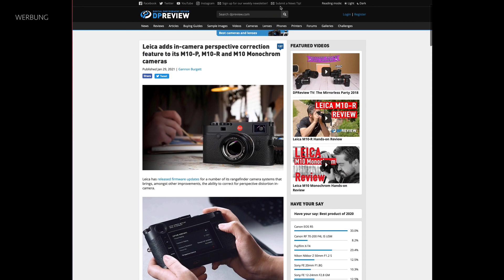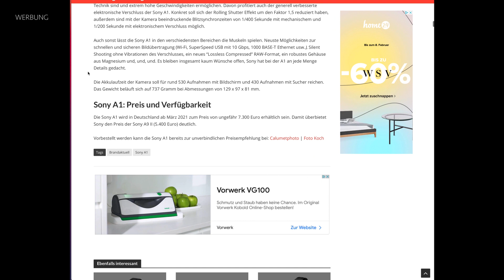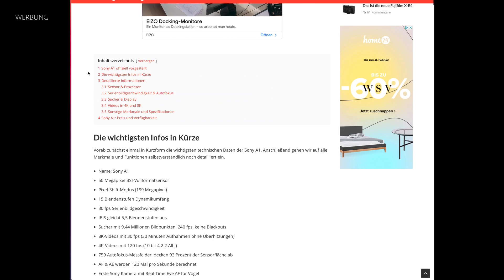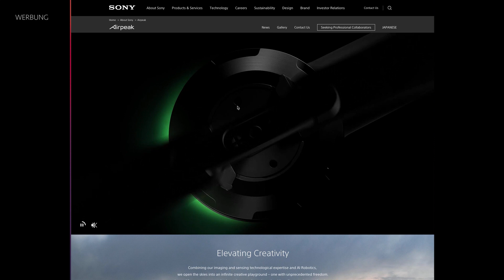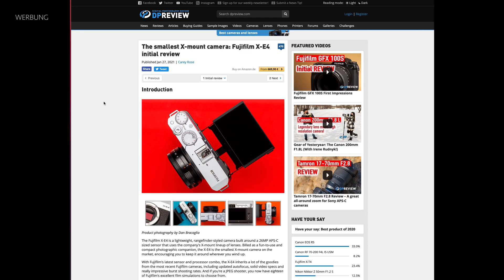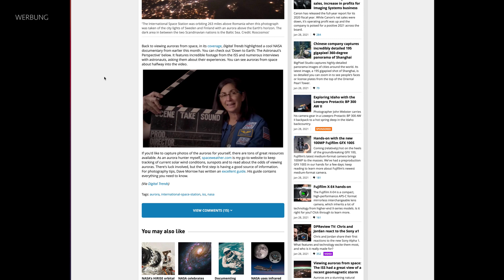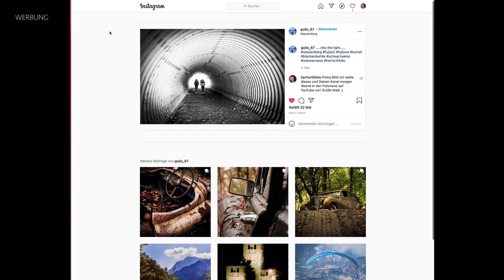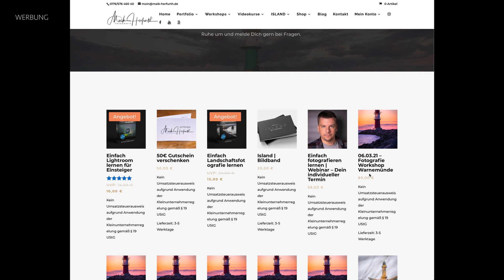STIRBT Canon aus? | Neue SONY A1 - Meisterwerk? | Nordlichter aus dem Weltall | Fotonews und Gewinn!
6. Aurora aus dem Weltall
7. Charger
9. Spendiere mit einen KAFFEE

Was nutze ich eigentlich beim fotografieren? Ein basic Setup für den "Otto-Normal-Verbraucher" reicht da völlig aus um schöne Landschaftsfotos zu machen.

Kamera und Schnitt: Maik Herfurth
Regie und Produktion: Maik Herfurth

Equipment zum Filmen🎥 und Fotografieren 📷

*SONY Alpha 6000 ➡️
*SONY G-Master 24-70mm ➡️
*SAMYANG 12 mm ➡️
*Zhiyun Smooth Q3 ➡️
*Tonbux 4K Action Cam ➡️
*Cokin Verlaufsfilter ➡️
*XTREME Kameratasche ➡️
*Fernauslöser Pixel TW ➡️
*Blitz Yongnuo ➡️
*Round Flash Diffuser ➡️
*Stativ Heoysn Fotostativ ➡️
*Haida Nano Pro ➡️

Dein Maik